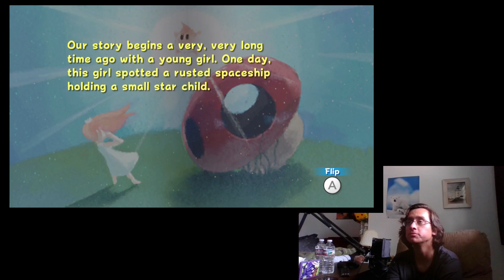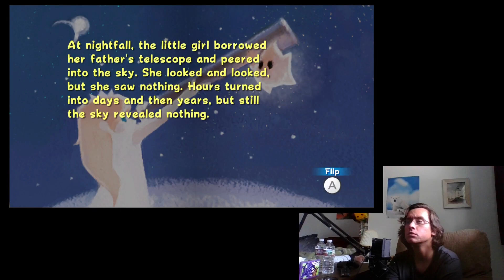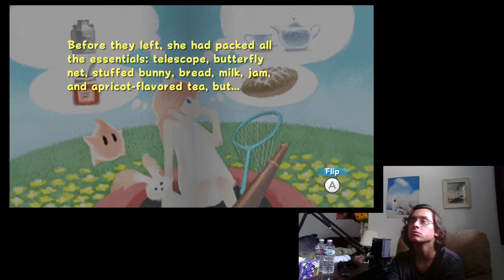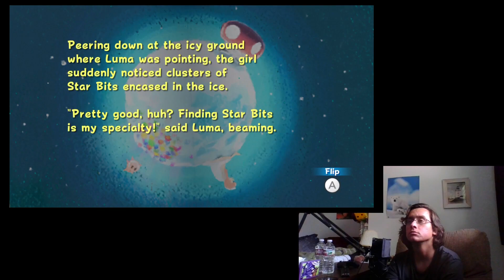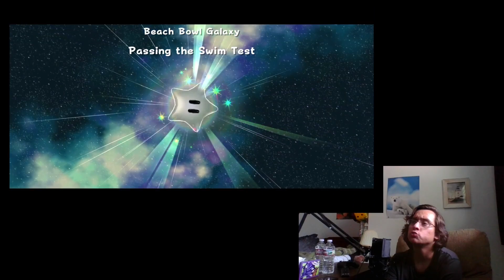Super Mario Galaxy 7/18/2023 (Commentated)